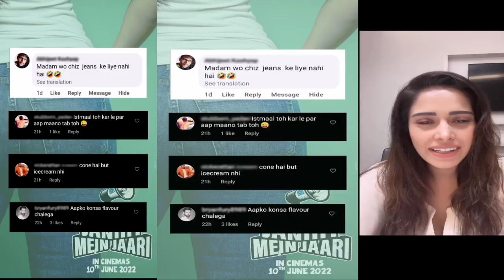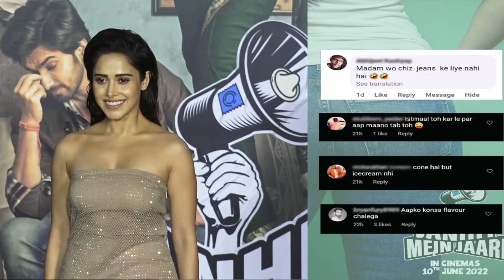ट्रोलर्स के मैसेंज पब्लिक करने के बाद क्या बोली नुसरत भरुचा ?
बॉलीवुड की खूबसूरत अभिनेत्रियों में शुमार अभिनेत्री  नुसरत भरुचा इन दिनों अपनी फिल्म 'जनहित में जारी' को लेकर सुर्खियों में हैं। वह इस फिल्म का जोर-शोर से प्रमोशन भी कर रही हैं। हाल ही में नुसरत केवीडियो  को देखने के बाद बहुत से सोशल मीडिया यूजर्स ने नुसरत भरूचा के लिए भद्दे कमेंट का इस्तेमाल करते हुए उन्हें ट्रोल किया था।   ट्रोल करने वालों के मैसेंज पब्लिक करके नुसरत ने करारा जवाब दिया है। नुसरत भरुचा स्टारर जनहित में जारी का ट्रेलर हाल ही में रिलीज किया। लॉच इवेंट के दौरान जब नुसरत से ट्रोलर्स  के मैसेंज पब्लिक करने के उनके फैसले को लेकर बात की गई तो उनका कहना था ।